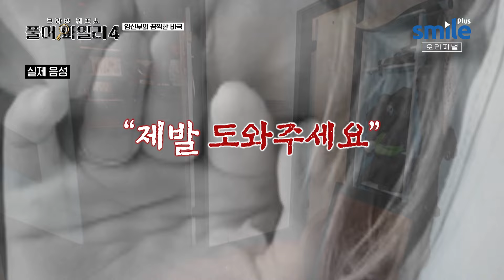[풀어파일러] 임신 7개월이라던 피해자의 배가 전혀 나오지 않았다..?!🤔 수상함을 느낀 경찰의 의심과 밝혀지는 충격적인 진실😱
범죄와 퀴즈를 콜라보한 한국 최초의 크라임 퀴즈 예능! 모이면 사건이 보인다🕵️

야심 차게 돌아온 TRA Media 오리지널 시리즈! 풀어파일러 시즌4!

새롭게 등장한 반가운 얼굴부터~
꿀잼보장 친근한 풀어파일러까지!

더욱더 강력해진 사건과 흥미로운 사건 속으로

SmileTV Plus 매주 월요일 밤 10시 40분
풀어파일러 시즌4 방송 많관부💗